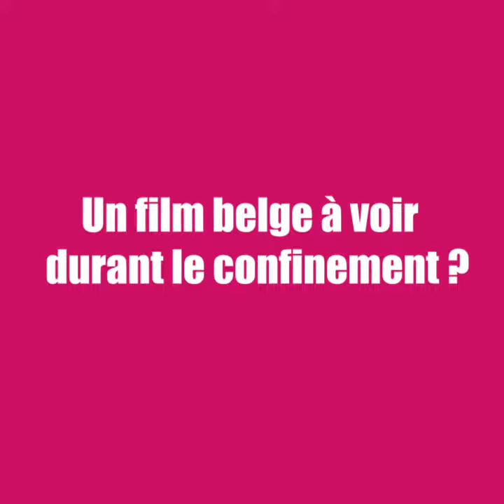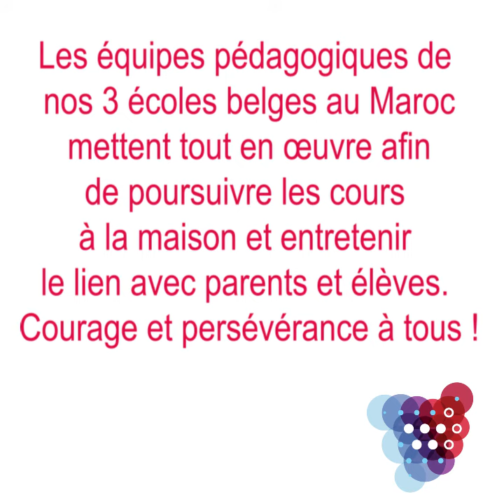Directrice pédagogique du Fondamentale de l'Ecole belge de Rabat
Découvrez l'interview CONFINE de la rayonnante Olivia Devis, Directrice pédagogique de l'Ecole belge de Rabat. Le réseau des écoles belges au Maroc existe maintenant depuis 2014. En cette période de crise, les écoles mettent tout en oeuvre pour poursuivre les cours et accompagner les élèves et leurs parents à distance. Plus d'informations sur nos écoles? (lien article)